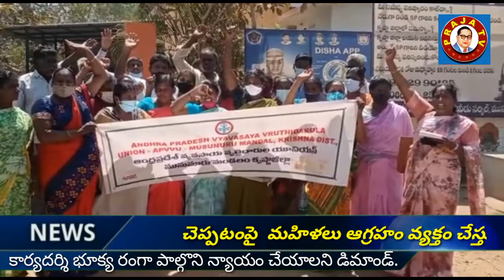Dwakra womens protest march in Musunuru.Praja tv